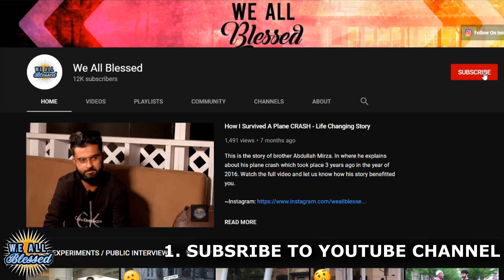OfficialCactusBoi Reverts Back To Islam...Again? - The Unclear Message?!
Paul Official Cactus Boi, famously known on TikTok has decided to convert/revert back to Islam. Thoughts.

Free 100 Dollar (CAD) Giveaway follow the instructions to be the winner!!

3.
(Make A Video On Your Story Of Your Favourite Verse From The Audio Quran and @weallblessedofficial On Instagram.